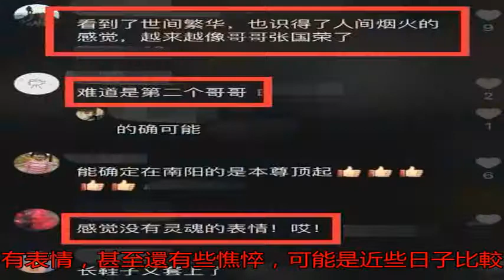陳志朋現身演出撈金花襯衫配短褲 顯憔悴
陳志朋這幾天都在河南...